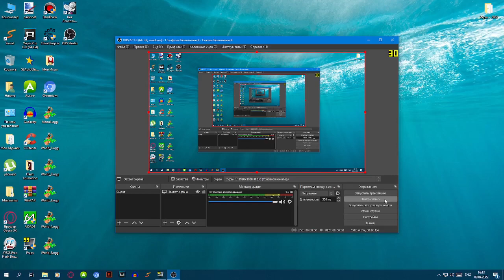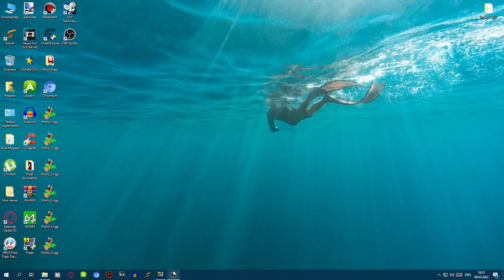[Спидран] Кота Леопольда Доголнялки Easy (19:42)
я вспомнил своё детство в игре! :D
и всех игры спидрана для всем...
(0+) Детям принадлежит игру